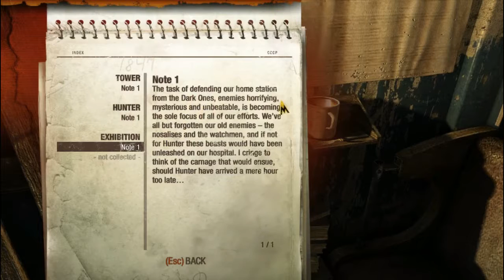Metro 2033 - Gameplay Introduction - Ep.1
Buy the game on steam:

If you enjoyed the video, go ahead and leave a like below, if you didn't enjoy the video, press the dislike button and let me know why in the comments below. Feedback is always appreciated!